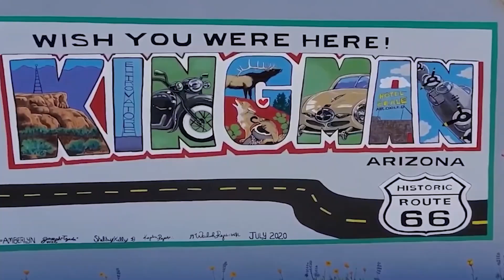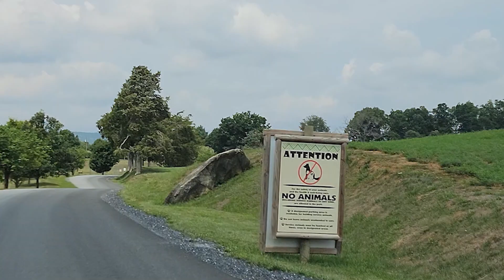Virginia Safari Park Drive-Thru Adventure Natural Bridge 2021